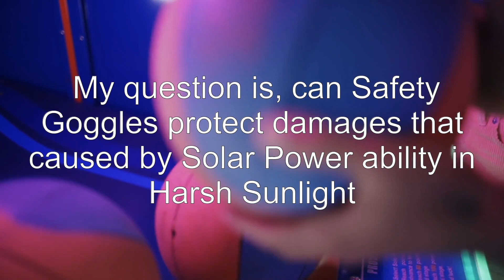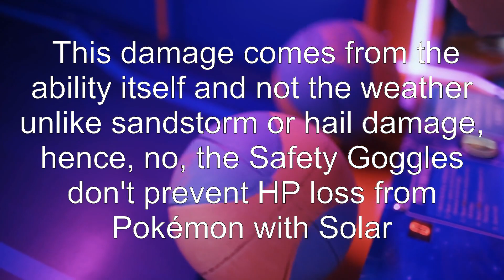Can Safety Goggles protect damage from Pokemon with the Solar Power Ability?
pokemon-omega-ruby-alpha-sapphire: Can Safety Goggles protect damage from Pokemon with the Solar Power Ability?

Related to: pokemon-omega-ruby-alpha-sapphire